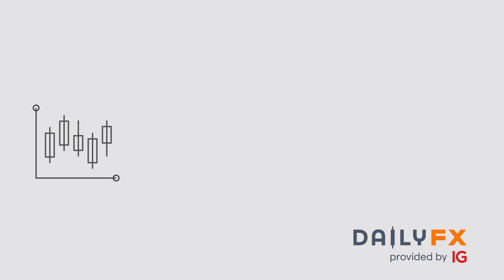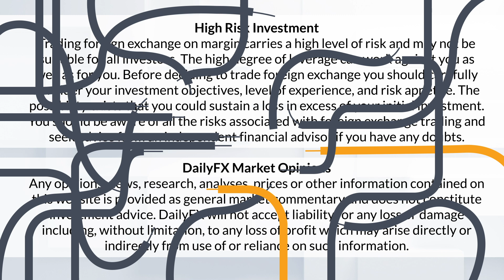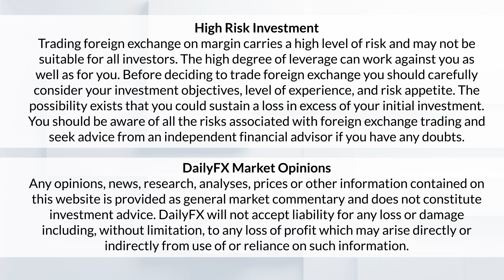Lauren Simmons, the Wolfette of Wall Street, talks Trading